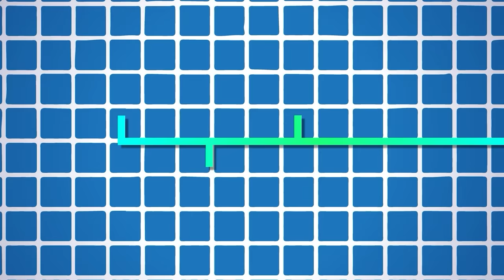The ABSOLUTE PERFECT start in Minecraft Hardcore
In this video I started over completely. I lost my previous hardcore world which was an infinite deep dark biome which I had turned into a Japanese Kingdom. So I took my experience with me into a new world of creativity and ideas. This was the first project, Aurora-Castle. On to the next one.

(There might be a little hint to what the next project is in the video somewhere...)

Tips and feedback over schematic from @billignton !

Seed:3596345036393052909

CREDITS & AUDIO LICENSES:
Creators of songs:
Aaron Paul - Across The Great Beyond
Aaron Paul - A Moveable Feast
Ian Aisling - Live
Simon Folwar - Moments In Time
Prigida - Picture Frames
Cruen - When Things Are Flawless
Aaron Paul - Knowledge Is Power
Monument Music - Episode

Other Credits:
@Voltrox Drowned Farm - Iron Farm
@Shulkercraft Slime Farm (I did something wrong but idk what) - Gravity Block Farm - Froglight Farm
@ianxofour Raid Farm - Guardian Farm
@RaysWorks Both Flower Farms - Pickle Farm - Bonemeal Farm
Me - cacti farm (Knew it outta my head I know I am super smart)
@jjaaxxthelegend Dirt-to-Clay
@ilmango Dirt-to-Clay Extender
@moretingz Carpet Duper
@xSTABBYx Gradient Windows

SHADERS:
Complimentary Reimagined